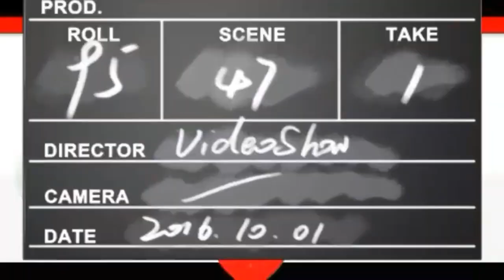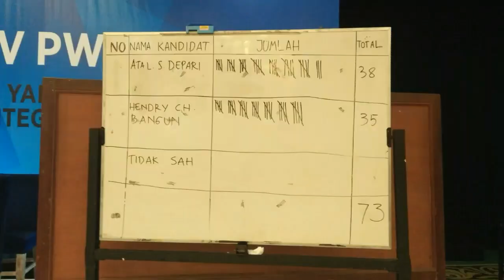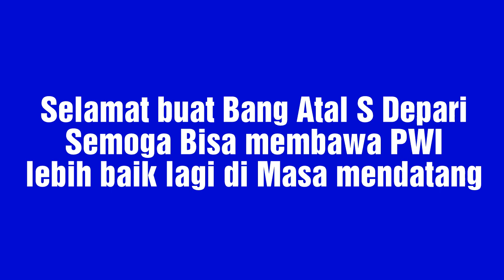Atal S Depari Ketua PWI Pusat Hasil Kongres PWI di Solo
Wartawan Senior Atas S Depari terpilih sebagai Ketua PWI Pusat hasil Kongres di Solo, 29 September 2018.

salam anti 5P4m